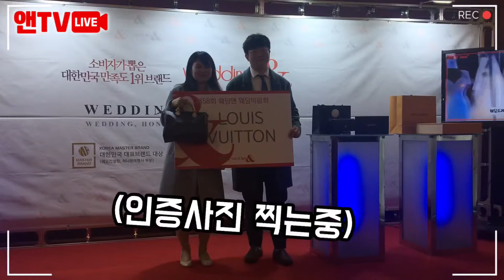[앤TV라이브] 루이비통 당첨! 축하드려요~~